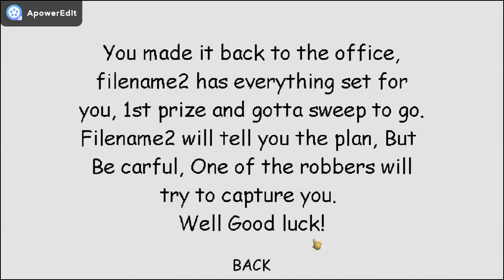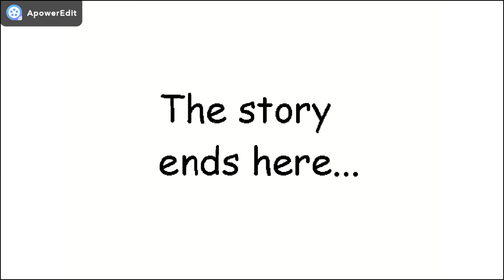The Unknown Location (Baldi's Basics The School Robbery Chapter 2) (Baldi's Basics Decompiled Mod)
Bem... Esse foi o capítulo 2.
Well... That was chapter 2.
:3